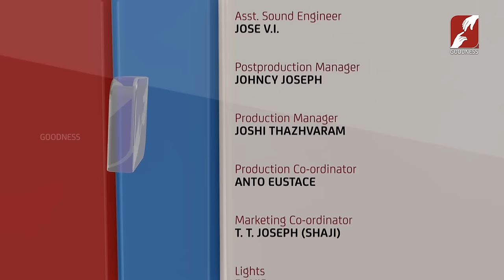Davidinte Kinnarangal Mega Music Reality show | EPI 147 | Goodness Tv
Davidinte Kinnarangal Mega Reality show Epi 147
► APOSTOLIC OBLATES SPIRITUALITY CENTRE, MANGANAM - KOTTAYAM &
► ST JOSEPHS FORANE CHURCH, PUNNAPRA - ALAPPUZHA &
► NITHYA SAHAYAMATHA CHURCH, KOTTIYAM - KOLLAM